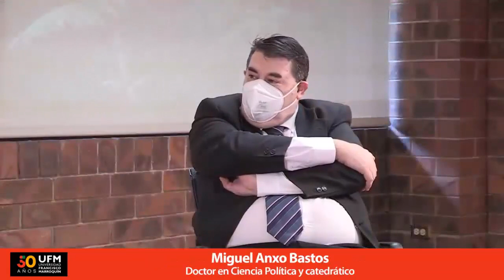Mi PROBLEMA con los PROFESORES | Miguel Anxo Bastos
Miguel Anxo Bastos realiza una crítica a la pedagogía utilizada por la mayor parte de profesores, y nos habla de sí mismo como profesor, y cuáles son sus objetivos y métodos en este rubro.